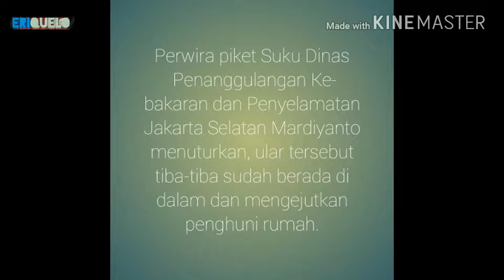Ular sanca masuk ke rumah warga